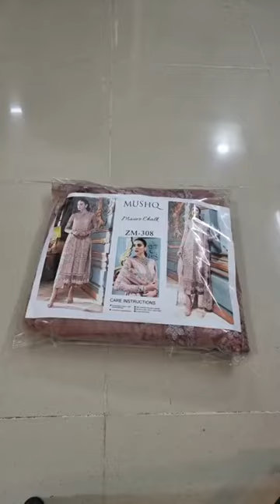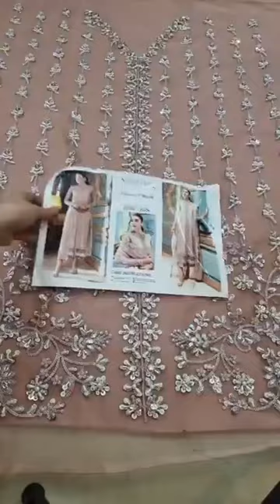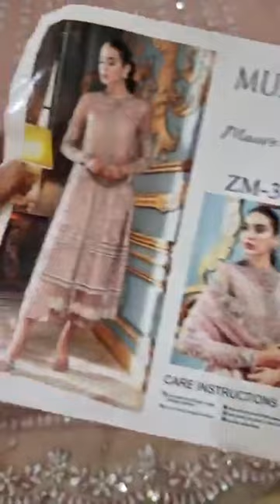Mushq Luxury Collection 3 Pc Unstitched Organza With Fully Hand Emblishment MQ 04 CECILY